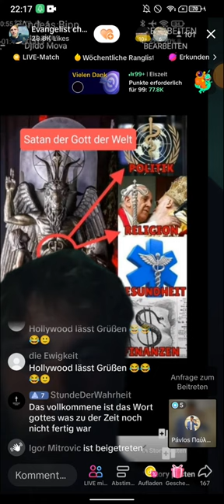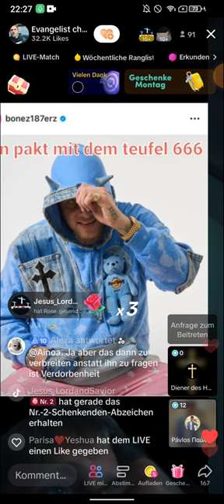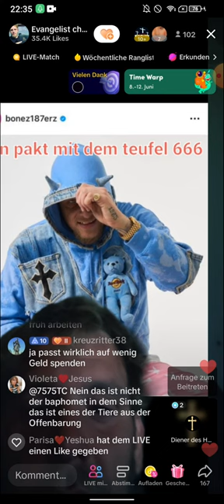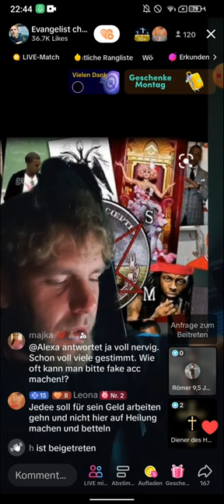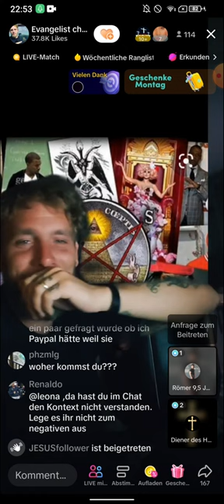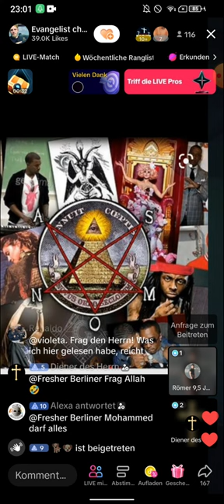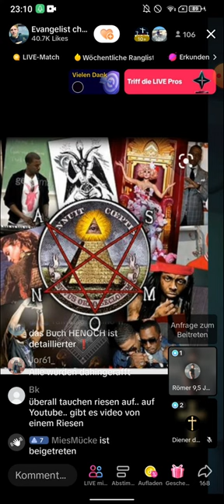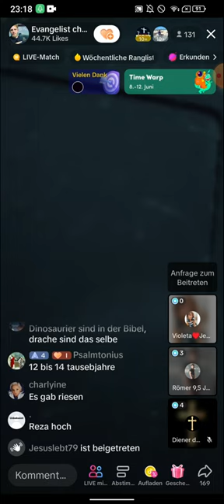Denny ist entsetzt! Warum bist du seit Geburt SATANIST? 🥺 | VERSTECKTE SYMBOLE |11.06 TEIL 2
(EXMUSLIMEUNDCHRISTENBESTOF)